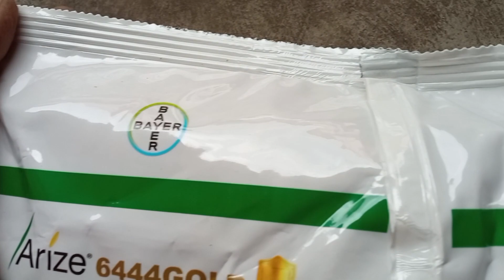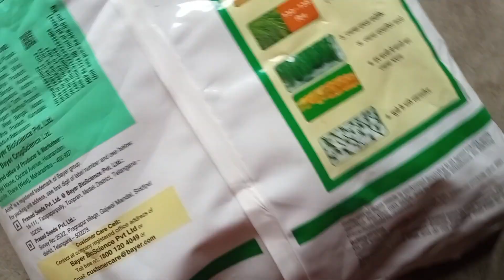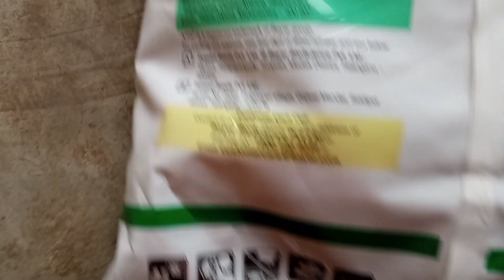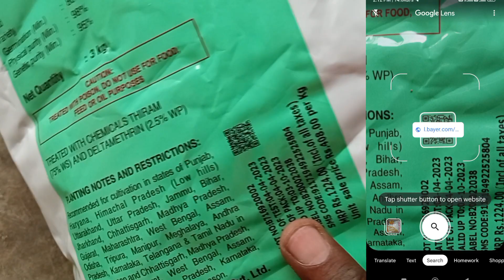AZ-6444 gold / नकली 6444 गोल्ड कैसे पहचाने किसान भाई / नकली 6444 से सावधान